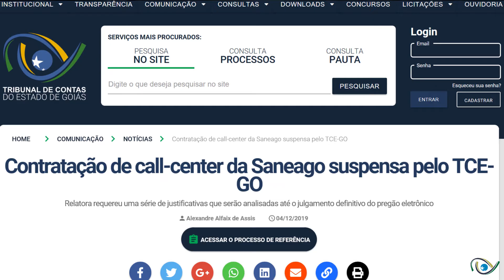Plantão TCE | Contratação de call-center da Saneago suspensa pelo TCE-GO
Medida cautelar do TCE-GO suspende contratação de call-center pela Saneago.